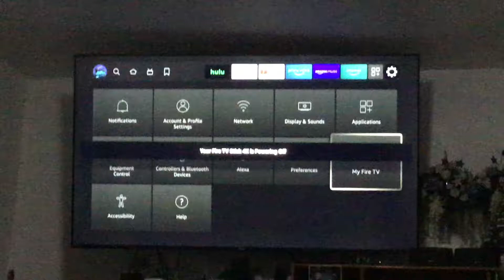Fire TV Logo in 32 Seconds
Fire TV is Restart